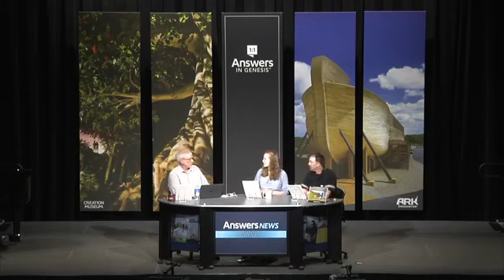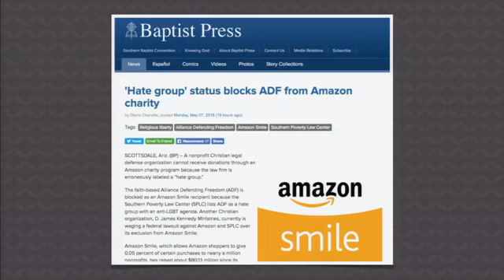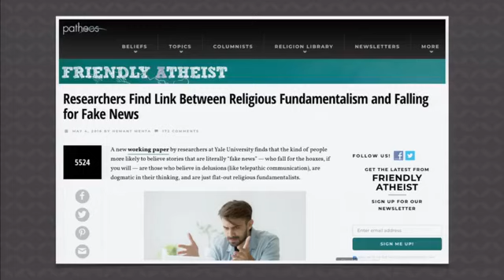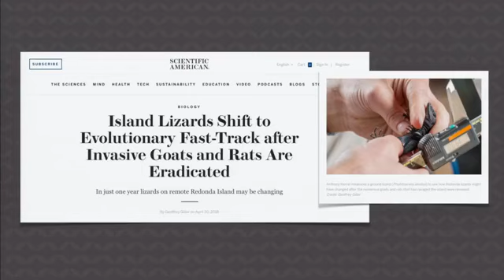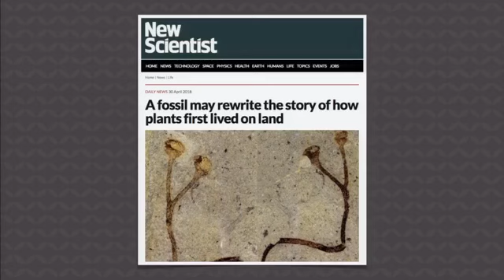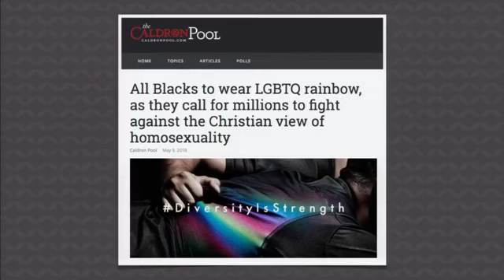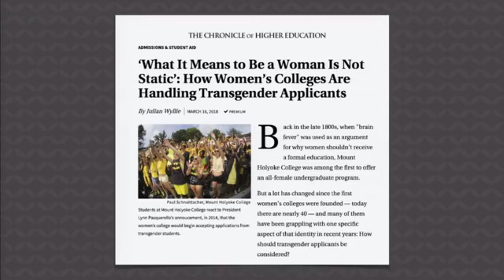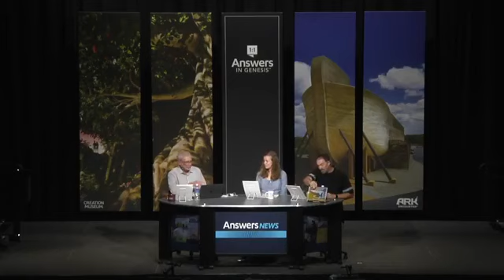Answers News – May 14, 2018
Join Ken Ham, Avery Foley, and Bodie Hodge as they discuss
fake news and religious fundamentalism, a fossil may rewrite the story of how plants first lived on land, how women’s colleges are handling transgender applicants, and more in this episode of Answers News hosted in front of a live audience at the Creation Museum. For more information on these topics, please

Here are links to the articles discussed in Answers News (due to time restraints, all topics may not be covered in this episode):

•Researchers find link between religious fundamentalism and falling for fake news

•Islands lizards shift to evolutionary fast-track after invasive goats and rats are eradicated

•A fossil may rewrite the story of how plants first lived on land

•All Blacks to ear LGBTQ rainbow as they call for millions to fight against the Christina view of homosexuality

•‘What it Means to Be a Woman Is Not Static’: How women’s colleges are handling transgender applicants

•After volcanic eruption, some Hawaiians wondering if destruction’s the work of Pele, goddess of fire

•The sun will die in a blaze of swirling gas in 5 billion years

•This bold experiment aims to solve one of the biggest mysteries in science